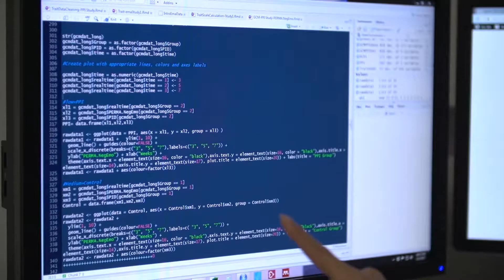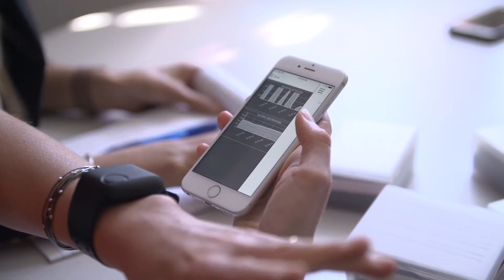Meet an ICS Co-Hire: Zita Oravecz, Human Development and Family Studies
ICS co-hire Zita Oravecz uses high-performance computing and Bayesian modeling to predict peoples' emotional states in real time. Her research aims to reduce peoples' stress and increase happiness.